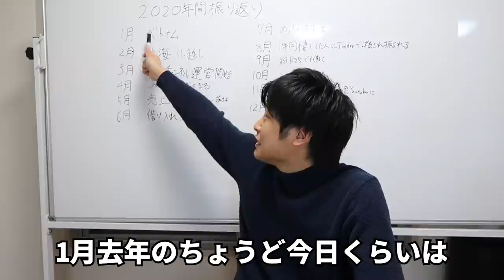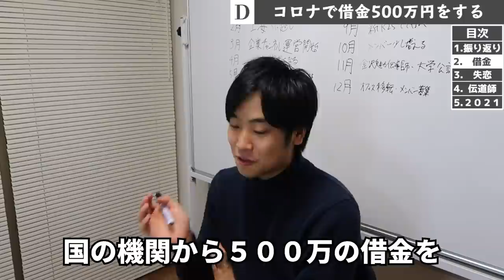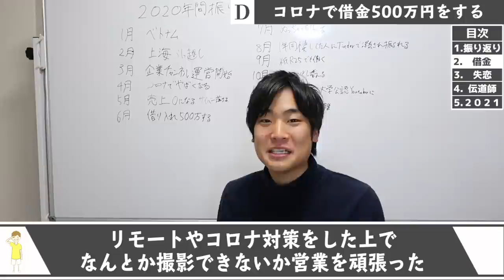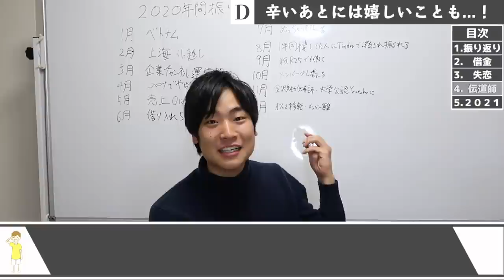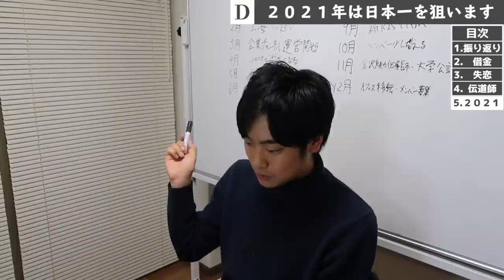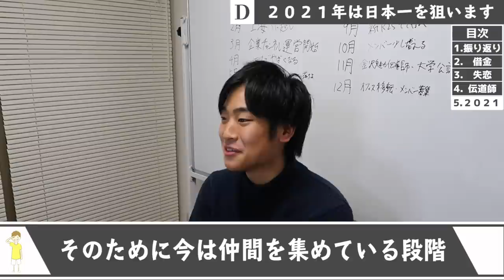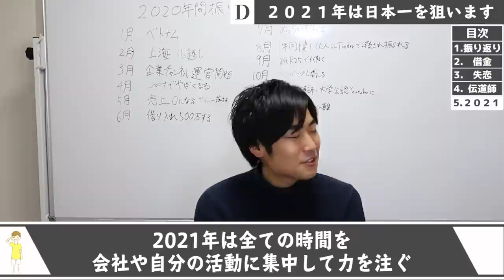借金500万円！失恋！留年！大学公認！【2020年の振り返りと抱負。】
来年もしゅんダイアリーをよろしくお願いします。